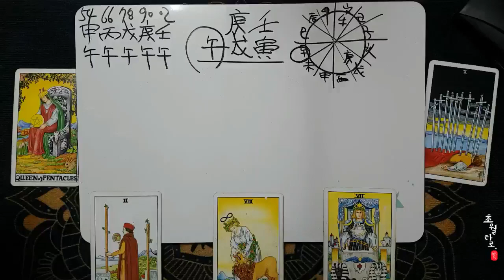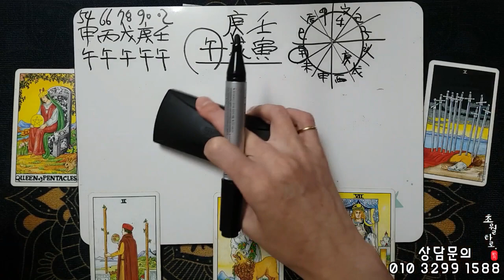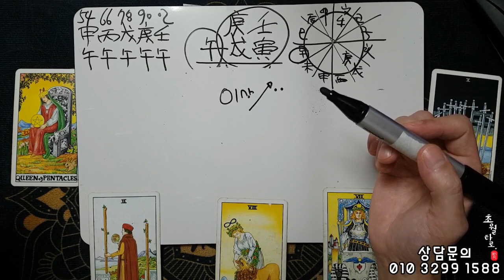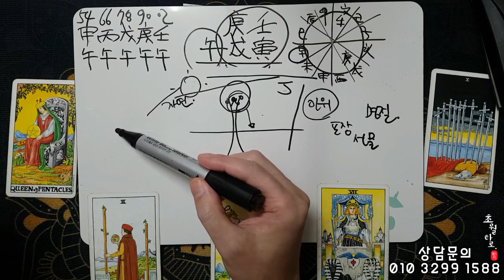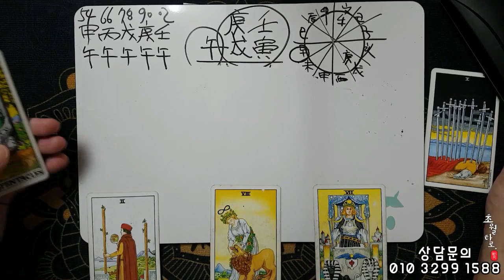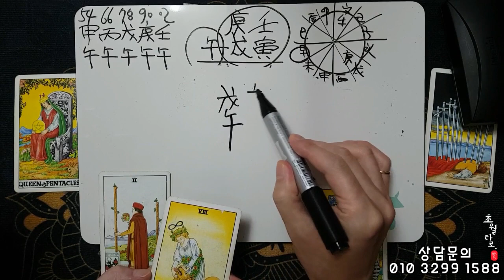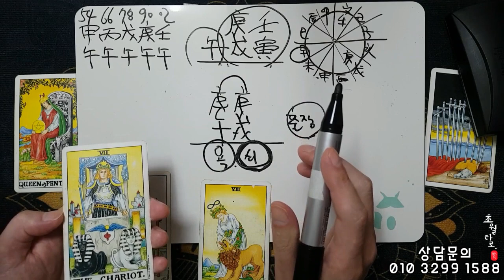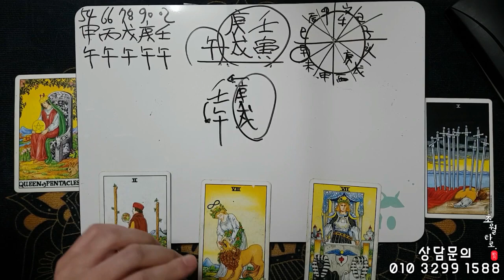[10월운세] 말띠 '운기가 팽창한다'